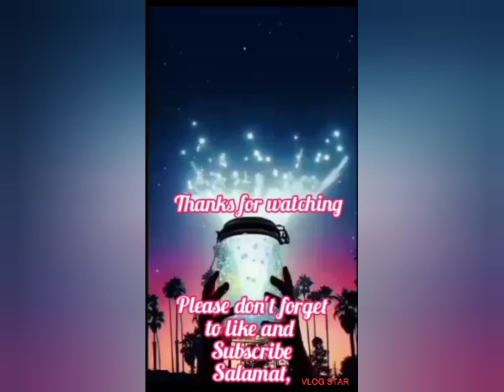May 22, 2023